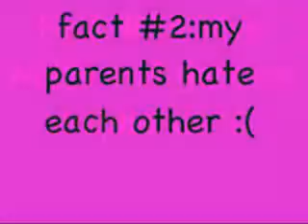TAG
i taged myself u got a problem with that :D